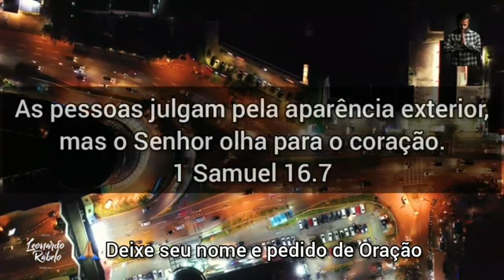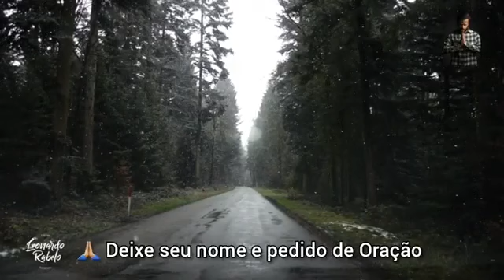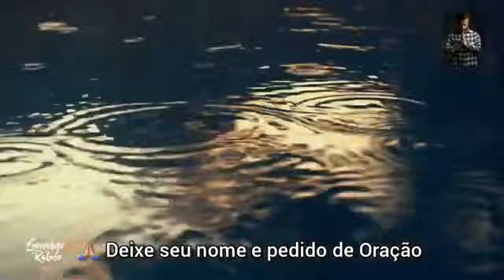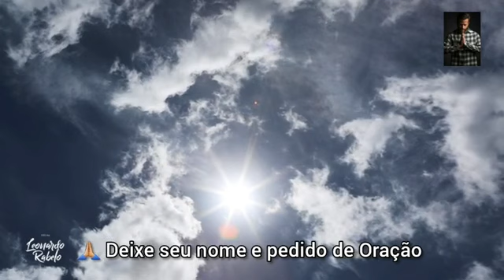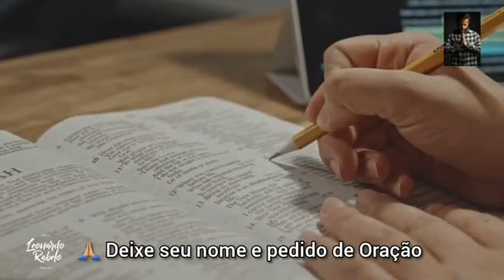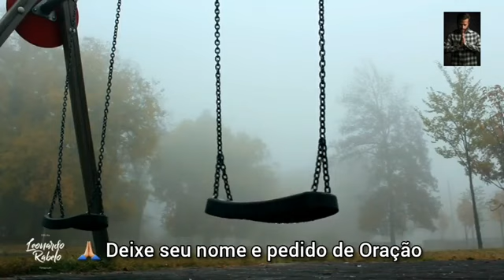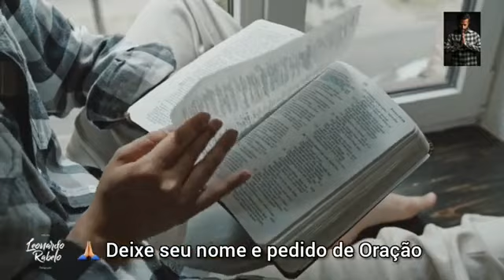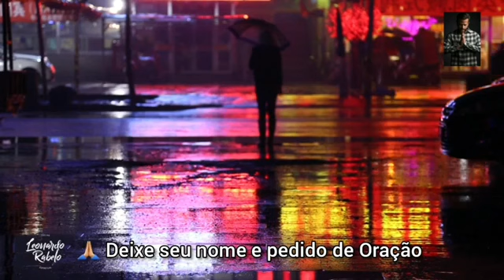ORAÇÃO DO DIA | Deus quer Falar com Você - 06 de Março 🙏🏼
Deus abençoe poderosamente a sua vida.

Deixe seu nome e pedido de Oração.

Participe do nosso Cenáculo de Oração (virtual) – Grupo no Whatsapp – e receba orações todos os dias.
Aguardo você!

SEJA UM MANTENEDOR DA OBRA DE PROPAGAÇÃO DO EVANGELHO.
Ajude-nos!

Para Dízimos, Ofertas e Contribuições segue abaixo os nossos dados:
Nome: Leonardo Neiva Rabelo
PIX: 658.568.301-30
Banco do Brasil
Agência: 3288-3
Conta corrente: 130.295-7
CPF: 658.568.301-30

ORAÇÃO
Pai nosso, que estás nos céus, santificado seja o teu nome; Venha o teu reino, seja feita a tua vontade, assim na terra como no céu; O pão nosso de cada dia nos dá hoje; E perdoa-nos as nossas dívidas, assim como nós perdoamos aos nossos devedores; E não nos deixeis cair em tentação; mas livra-nos do mal; porque teu é o reino, e o poder, e a glória, para sempre. Amém. Mateus 6:9-13 🙌